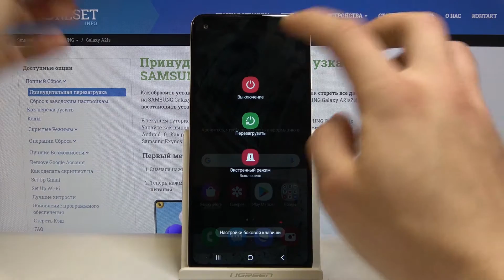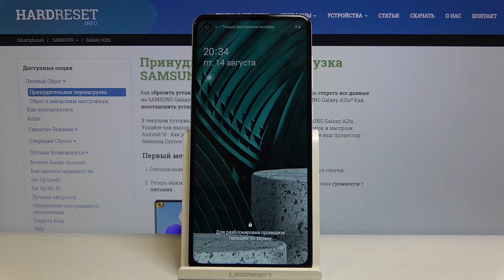Как войти в режим восстановления на Samsung Galaxy A21s — Меню Recovery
Если Вы решили почистить своё устройство и сбросить пароль на телефоне, или же установить обновление вручную или даже стереть кэш на Вашем телефоне, Вам нужно знать, как без проблем попасть в меню восстановления. Чтобы помочь Вам в этом, мы приготовили короткое видео, где наш эксперт шаг за шагом покажет и расскажет, что Вам нужно делать.

Как войти в режим восстановления на Samsung Galaxy A21s? Как войти в рекавери мод на Samsung Galaxy A21s? Как попасть в меню Recovery на Samsung Galaxy A21s?